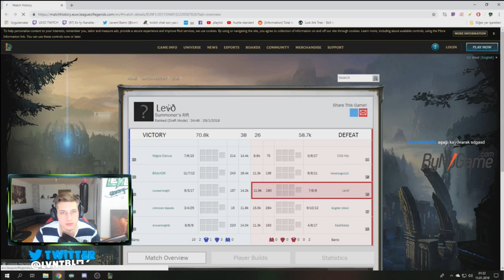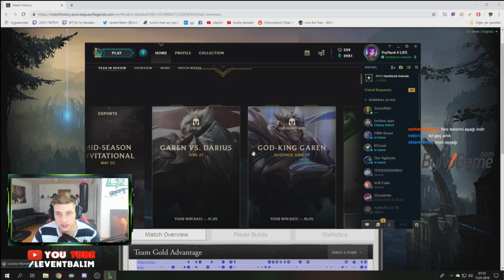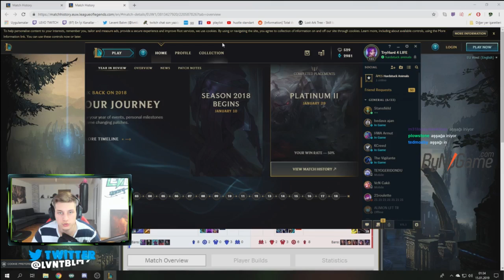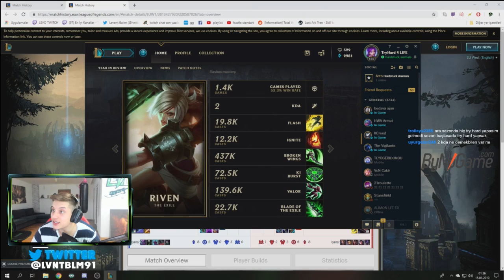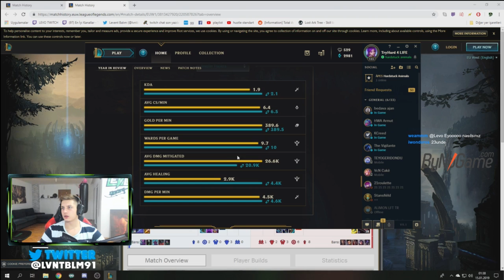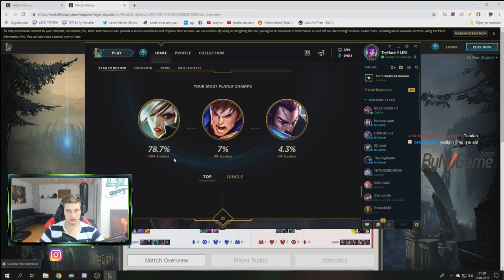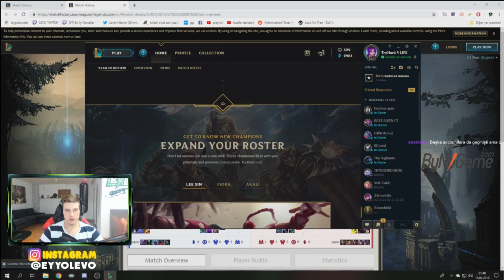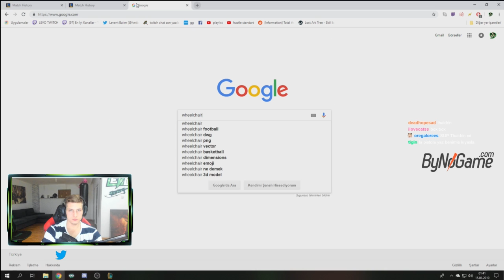Levo Bugüne Kadar Oynadığı LoL İstatistiklerine Bakıyor